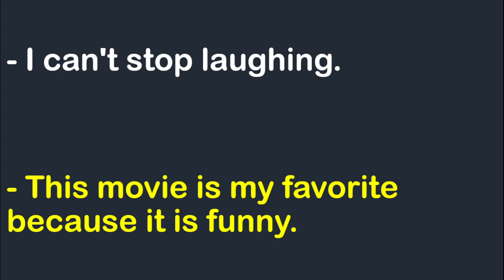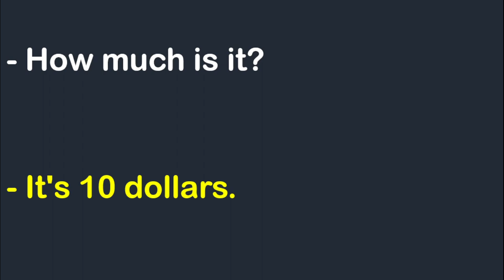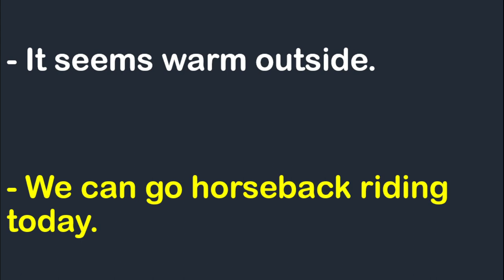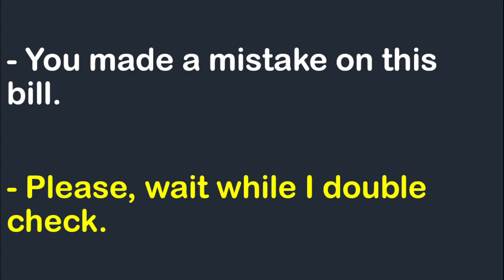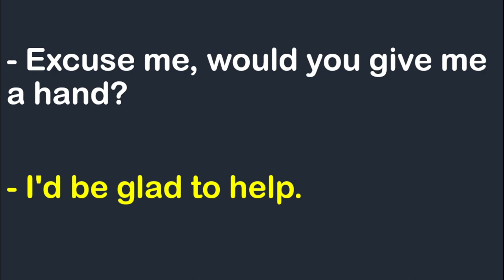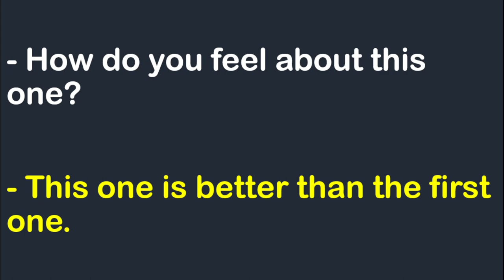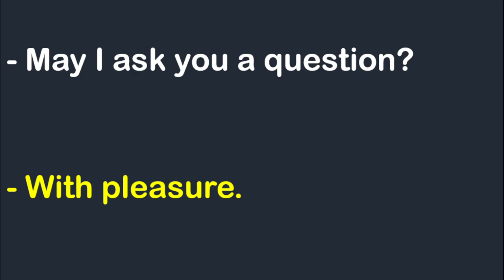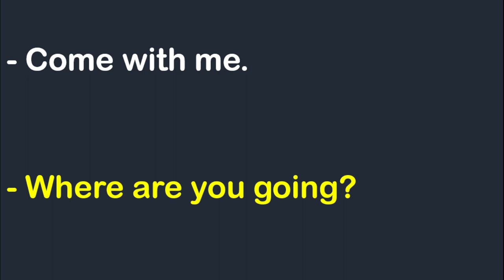Easy English listening practice from 30 basic short dialogues. English for conversation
In this class, you are going to learn 30 short dialogues, which you can use in your daily life.